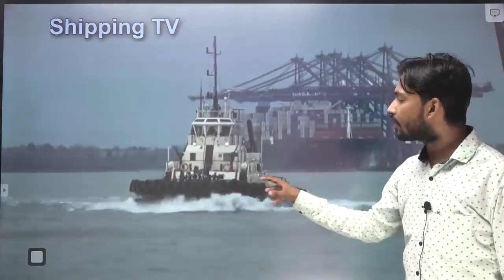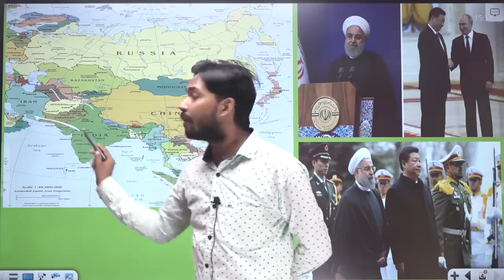चाबहार पोर्ट विवाद Iran Drops India From Chabahar Port Rail project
Chabahar track China win India out. ek Indian ki nazar me is  ki aahmiyat sunni wala program 2020